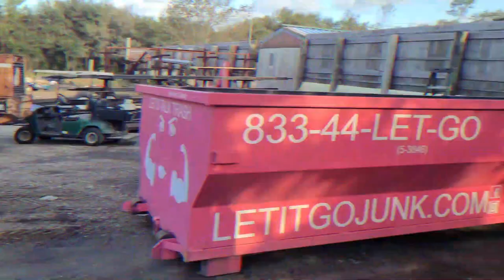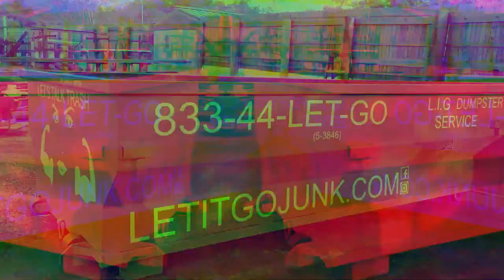Making 10k a Week With Junk Removal and I Want More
Making 10k a Week with my junk removal business. Get it while you can, they say!
Me and my guys had to push hard. I know we make this look fun, but it is NOT easy!

Hi my name is Austin Hiers, This channel is a fun and sometimes goofy way to show you what goes on in the every day life of a Full Service Junk Removal / Dumpster Rental Company. We will show you how it is done as well as going into detail about specific questions you may have. Our videos are filled with cool or funky stuff we find and do. Filmed & Edited By The King Of Junk.

Consult With Me and Pick My Brain In a Power Hour. $45 a Hour.